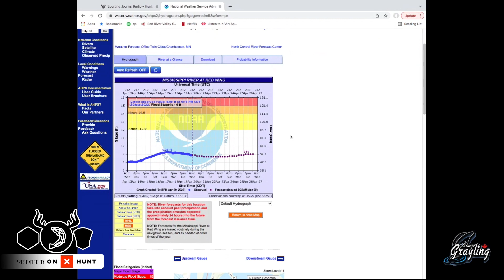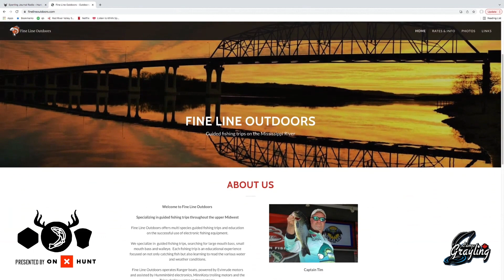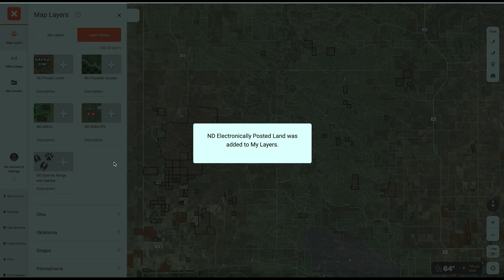Pool 4 Mississippi River Must-Have Jigs and Plastics for Walleyes (Segment)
On this show, we chat with fishing guide Tim Domaille about fishing Pool 4 of the Mississippi River. He tells us what jigs and soft plastics are his favorite for spring walleyes and how he fishes them. He also talks about the big walleye he caught in front of us a few weeks ago down there and how it looked like it was spawned out.